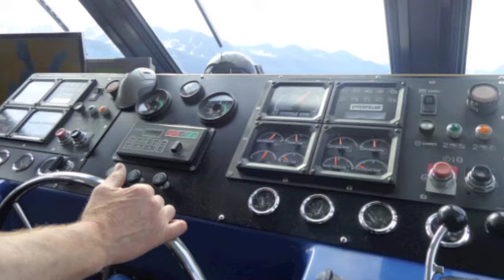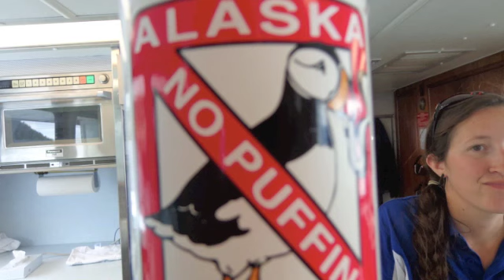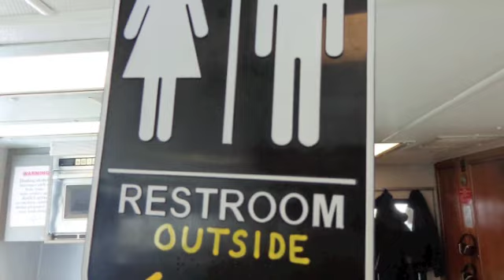June 26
Here is our podcast for the wonderful day that we had today!